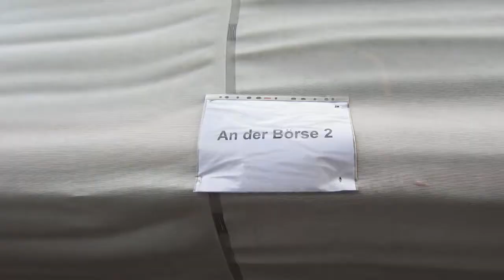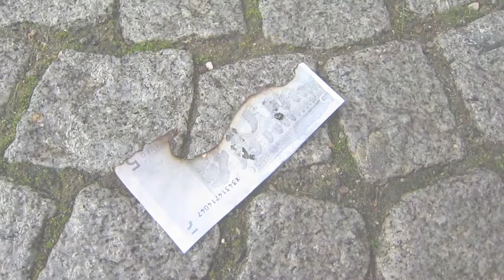Billiges Geld - Intervention 17.10 Weltarmutstag Projekt "Armut? Das ist doch keine Kunst!"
Armut? Das ist doch keine Kunst!" Kunst-Projekt, Hannover, 2013. Dokumentation von Christian Donner, Teil 2. Projekt von: konnektor, Lindener Kunstwerke AG, SCHUPPEN 68 und Gastkünstlern